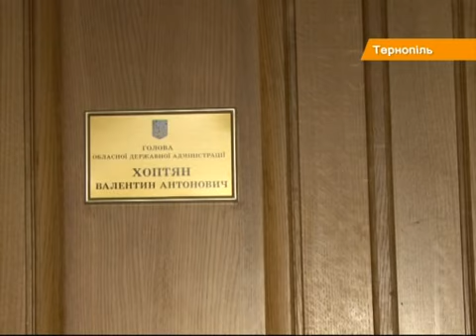По Украине катится народное восстание: на Западе - штурмы ОГА, с Востока - вылазки силовиков